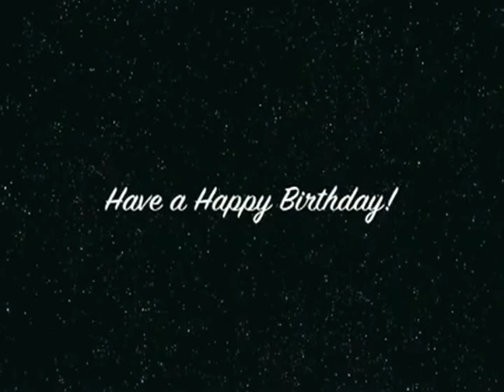HAPPY BIRTHDAY PETER-POTAMUS.avi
THIS VIDEO IS FOR MY DEAR FRIEND & BROTHER FORM ANOTHER MOTHER BIGG-PETE, I CALL HIM PETER-POTAMUS,
I HOPE YA HAVE MANY MORE BDAYS BROTHER. WE LOVE YA